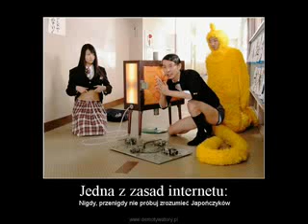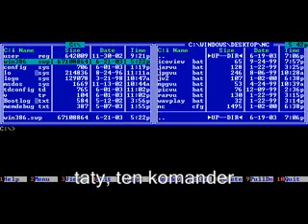Lyrics - Daj tą .......po polsku